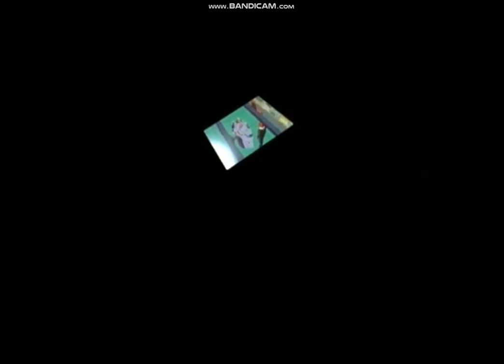The end of Jeremiah Surd (Conclusion)